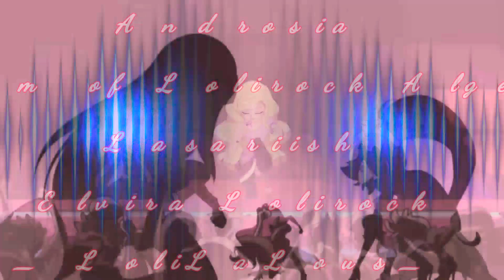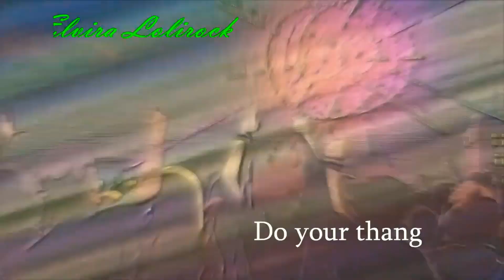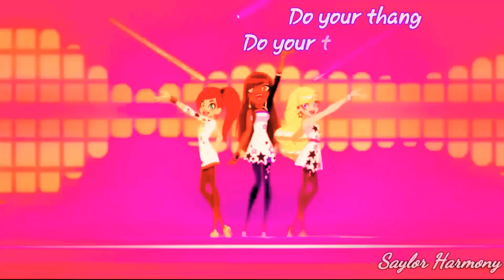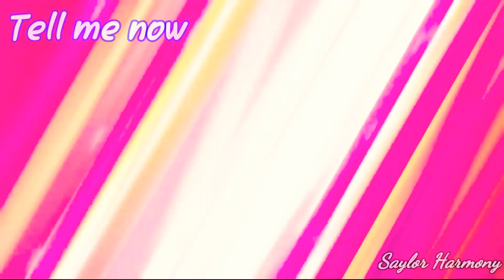LoliRock MultiCollab "Black Swan"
1- Androsia
2/3- Dream of Lolirock Algéria
4/5- Lasariish
6/7- Elvira Lolirock
8- _LoliLaLous_
9- Saylor Harmony
10- Kimary nuyu
11/12- Hungarian amv
13- Saylor Harmony

By Iris~